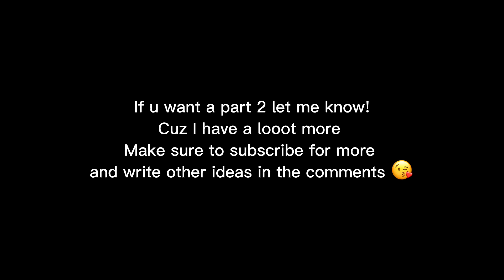Lala Kramarenkos best Body difficulties 😳 ( pivots, jumps, balances) | Rhythmic Gymnastics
Hey guys, so today I made a complication of Lalas amazing bds since her flexibility became her kinda signature thing :) hope u like it and sry for my amateur editing skills lol.

credits: Fig channel, RGYM :)